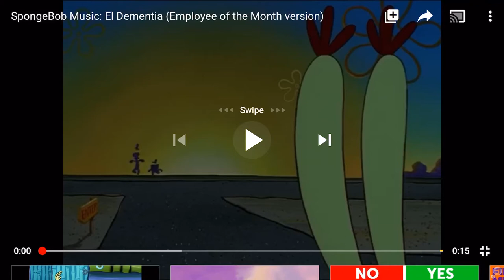El Dementia In Employee Of The Month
Composed By: The Surfdusters

This Is How El Dementia Played In Was Employee Of The Month